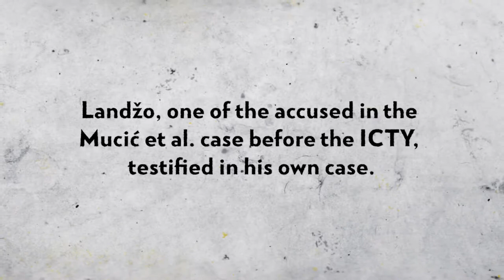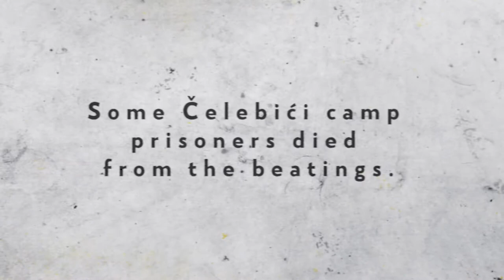Remember Čelebići Crimes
Hundreds of eye-witnesses and victims testified before the ICTY about the crimes they saw or experienced. In some cases, perpetrators also decided to testify. Esad Landžo, for example, a guard at the Čelebići camp, testified in the Mucić et al. case before the ICTY about the crimes he and other guards committed during the war in Bosnia and Herzegovina.

Today, 27 years after the closure of Čelebići camp, the IRMCT remembers the crimes committed in Čelebići through first-hand witness accounts.